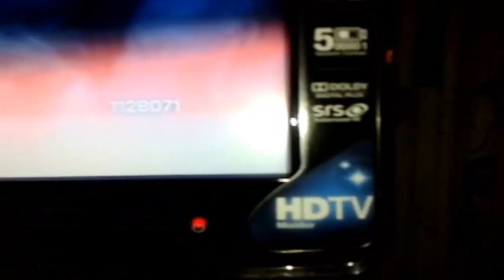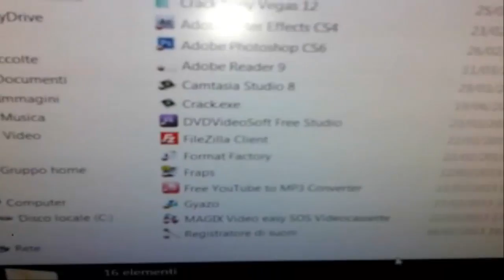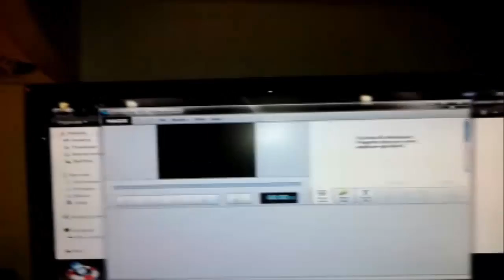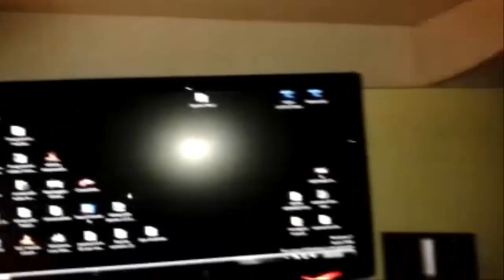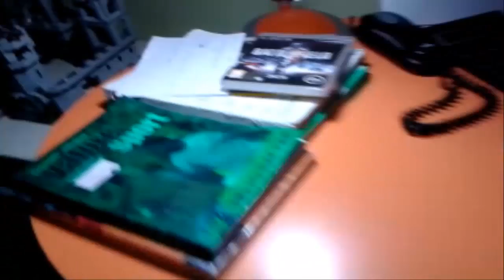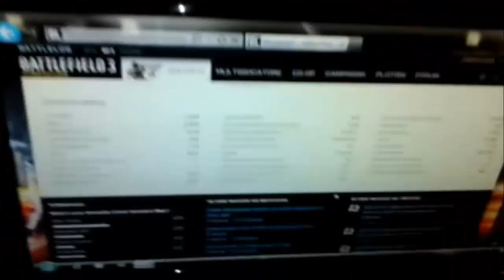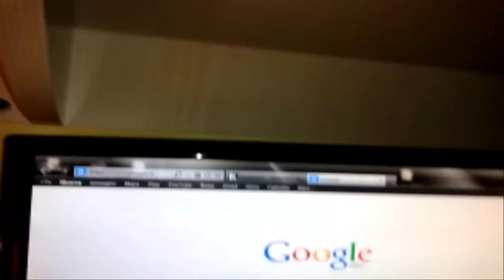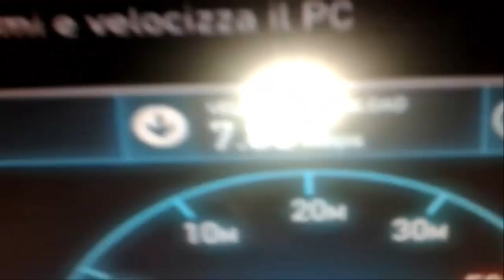VLOG#1: La postazione di Alem!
Fatemi domande qui sotto scrivendo Vlog ''domanda''